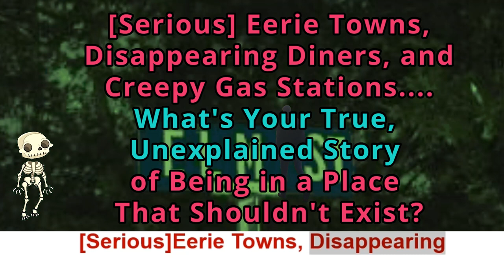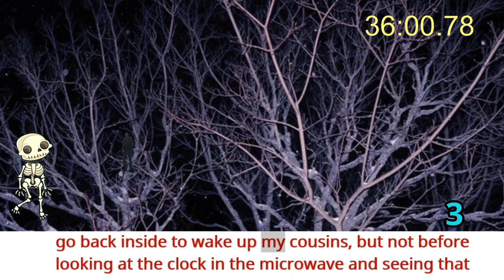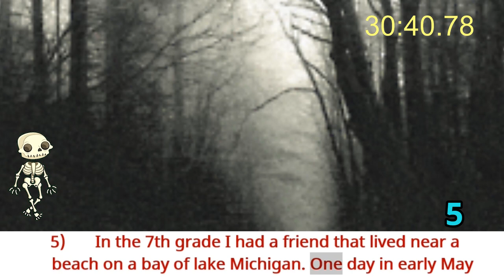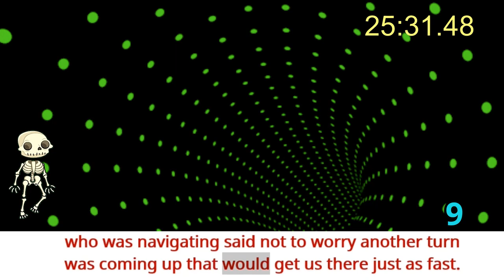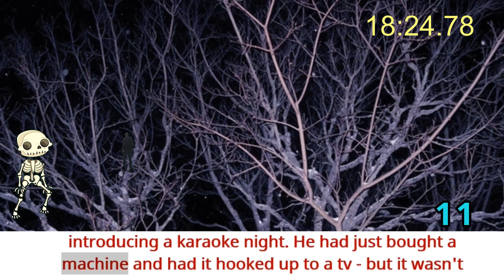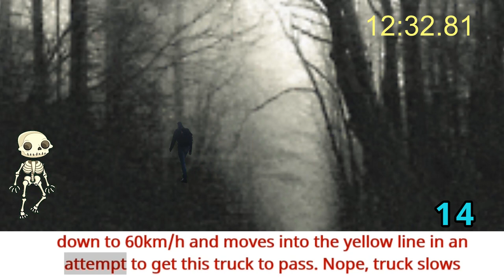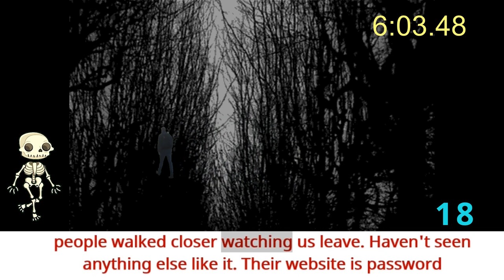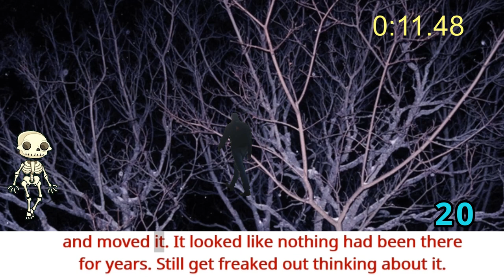Episode 1: Eerie Towns, Diners and Gas Stations: What's Your Story of a Place That Shouldn't Exist?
***Title: [Serious] Eerie Towns, Disappearing Diners, and Creepy Gas Stations. What's Your True, Unexplained Story of Being in a Place That Shouldn't Exist?